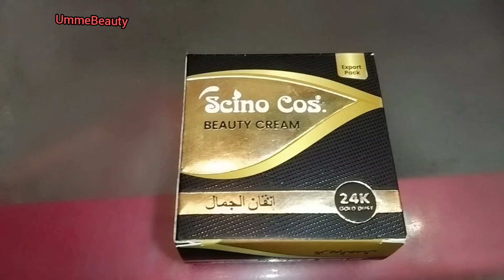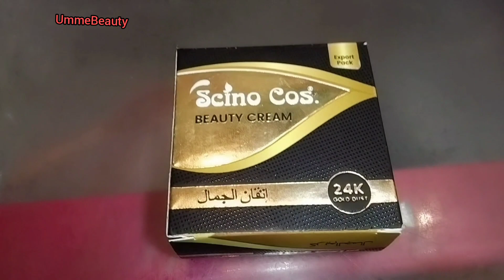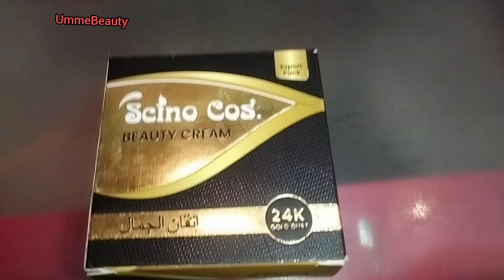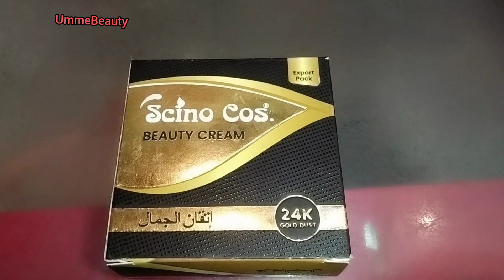Scino cos Beauty cream review _ummebeauty_Best whitening Night cream _scino cos cream